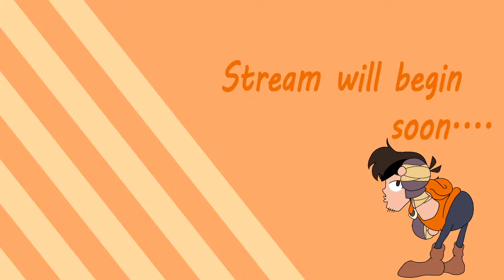[HEB] Korczak streams: It Takes Two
I got nothing smart to write in this description.